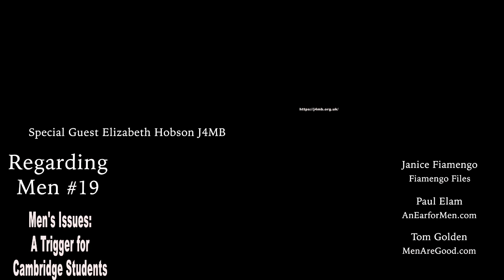Regarding Men #19 - Men's Issues: A Trigger for Cambridge Students